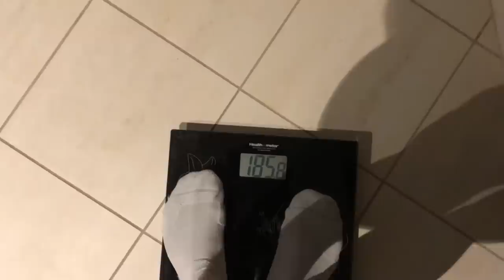MY TOP 5 Dream is a REALITY! Niagara Falls Pro Show - Terrence Ruffin Wins!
The Mindi O'Brien and Bob Cicherillo Niagara Falls Pro Show.
0:00 - Making Weight + Weigh in
2:55 - Carbing up before Prejudging
3:30 - Call outs - first call out & 2nd call out.
6:40 - Terrence Ruffin and top 3
10:40 - I got the FLU + Rectal suppositories.
15:15 - THE DREAM IS A REALITY - Finals / Call outs / Routine

🏋️ Harder Than Last Time! Training Book